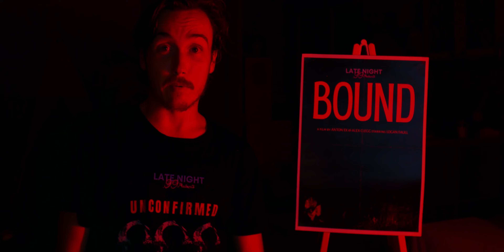Shooting a Feature in 3 Hours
This year I'm participating in Joel Haver's 'Instead of Watching the Oscars, Make a Movie' Challenge.

The challenge is to film an entire feature film within the three hours the Academy Awards air.

Last year we shot 'The Way of Death' during the Oscars